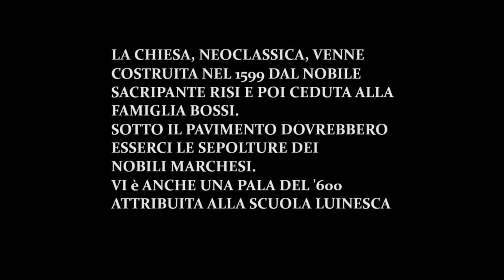La Chiesetta Campestre a Robecchetto con Induno